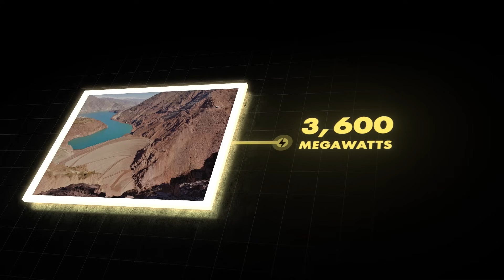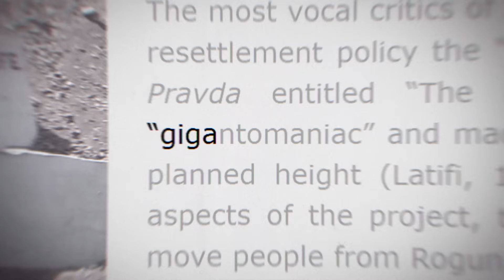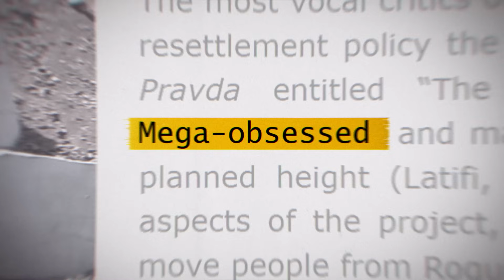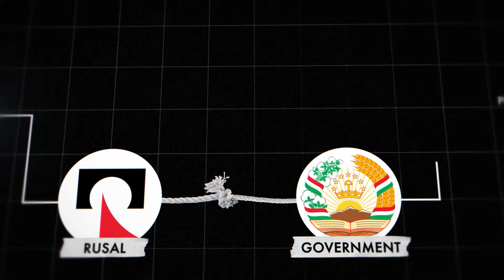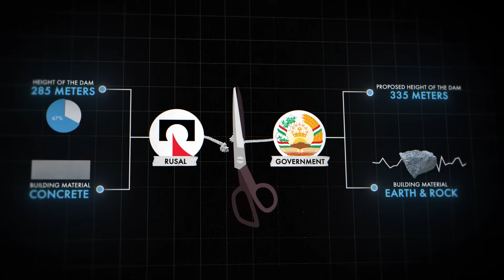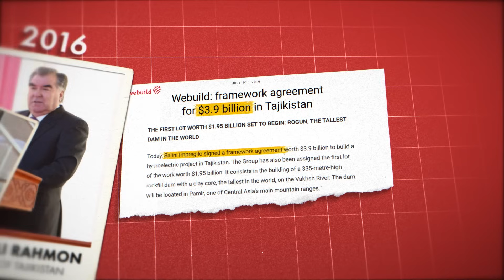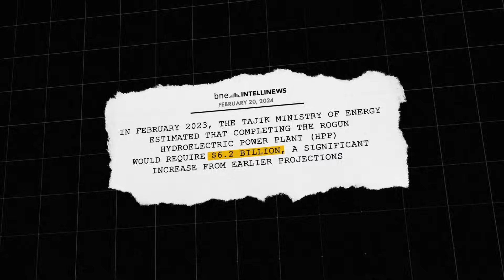Tajikistan’s $6B Engineering Gamble for the Tallest Dam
In this video, we explore the $6 billion Rogun Dam, a megaproject rising from the mountains of one of the world’s most overlooked countries. From Soviet-era ambitions to modern-day energy struggles, Tajikistan is pouring more than half its GDP into a dam that could transform its future… or break it.

We dive deep into the engineering, the politics, the protests, and the international tensions behind this colossal structure. Why is Tajikistan taking such a huge risk? And can this dam really change the fate of a nation?